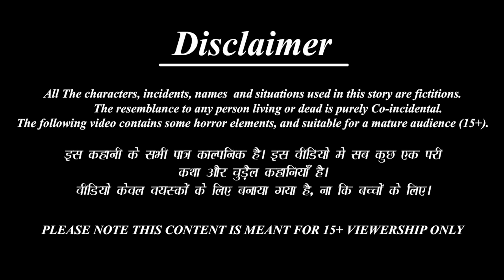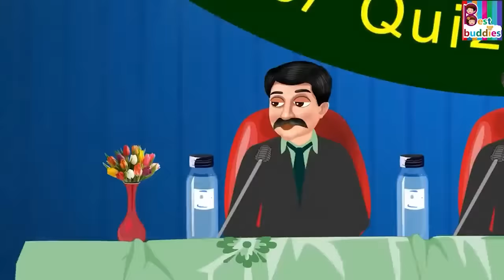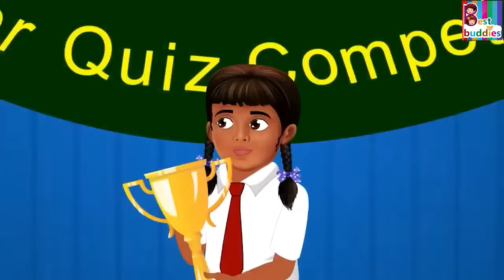Gan̄ji śāleya vidyārthi | ಗಂಜಿ ಶಾಲೆಯ ವಿದ್ಯಾರ್ಥಿ | Kannada Stories | Moral Stories | Kathegalu